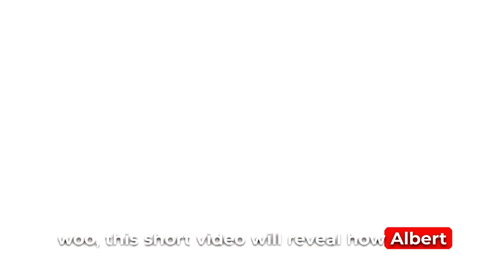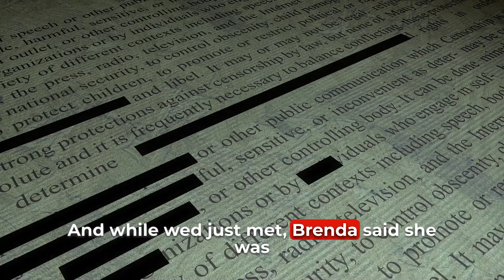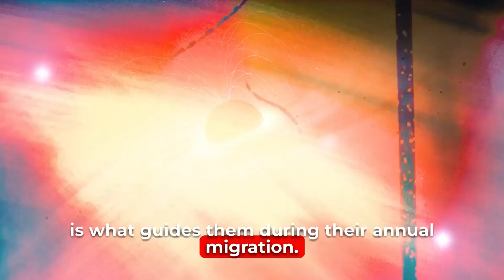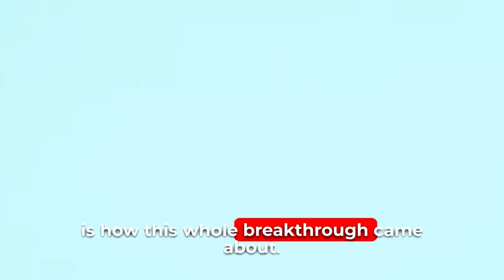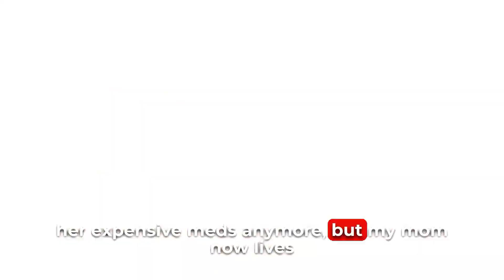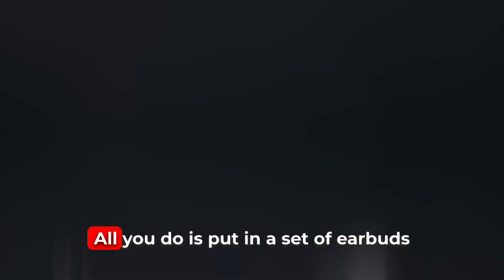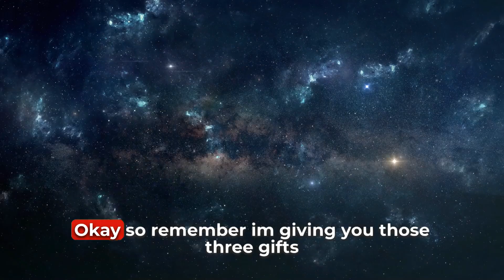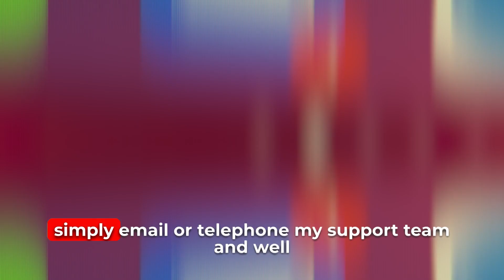Quantum Attraction Code review - Quantum Attraction Code reviews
Quantum Attraction Code review: Einstein Makes You A Billionaire. Did You Realize Albert Einstein Believed In Manifestation?

I’m Thrilled To Introduce The Quantum Attraction Code To You Right Now... It’s the only program in the universe that jump starts Quantum Attraction in your pineal gland. Which means you’ll automatically manifest wealth and abundance into your life, without even trying. Attracting wealth and abundance into your life like clockwork. Which is pretty refreshing to hear for me personally.

Quantum Attraction Code reviews - After using the Quantum Attraction Code for just 10 minutes a day.

1. Exploring the wonders of nature's gifts always intrigued me, but the outcome was beyond my wildest dreams! Not long ago, I was checking out groceries, living in a modest mobile home community. Now, I've just signed the papers for my dream house overlooking the lake of the Ozarks. Deciding to give the Quantum Attraction Code a try turned out to be the most transformative decision of my life.

2. Being raised in a working-class family, I was convinced that relentless labor was the only path to wealth. However, the Quantum Attraction Code has truly enlightened me to a new perspective. And honestly, it's incredibly comforting to understand that wealth and prosperity are just within our reach, ready for us to embrace. I regret not finding the truth sooner.

3. As a single parent, my job consumed all my time, leaving me no moments to spend with my daughter. That was until I came across a presentation on the Quantum Attraction Code. Nowadays, I chauffeur my daughter to the city's finest private school in our shiny new SUV. Now that I've 'retired,' every moment is spent creating joyful memories with her. Embarking on this journey has significantly altered our lives for the better. We're endlessly grateful.